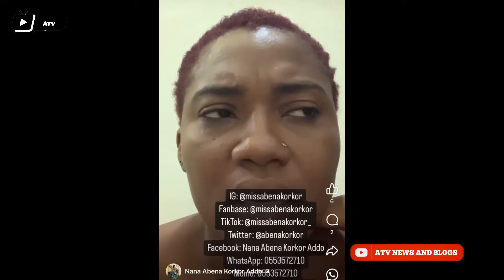e!😳 abena korkor lɛ@k another v!dɛo her mom @ngr!y speak dis time oyerepa afutuo live today auntinaa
oyerepa afutuo live today  with auntinaa e!😳 abena korkor lɛ@k another v!dɛo her mom @ngr!ly speaks this time